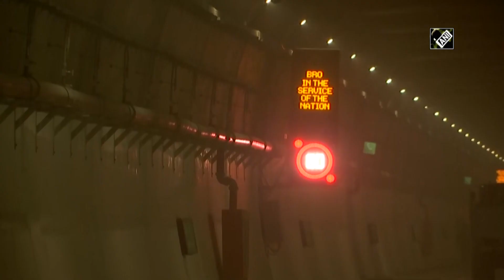PM Modi likely to inaugurate Atal Tunnel in Manali on Oct 03: CM Jairam Thakur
Shimla (Himachal Pradesh), Sep 21 (ANI): Prime Minister Narendra Modi is likely to inaugurate Atal Tunnel on 3rd October. While talking to media persons in Shimla, Chief Minister of Himachal Pradesh, Jairam Thakur said, “Prime Minister is likely to visit Manali on October 03 for inauguration of Atal Tunnel. He will also visit Lahaul after that, according to the proposed plan. It has not been finalised yet.” The tunnel is being built in Eastern Pir Panjal range on Leh-Manali Highway of the Himalayas. With this tunnel, Lahaul and Spiti will get all weather connectivity. It has been named after former Prime Minister Atal Bihari Vajpayee.